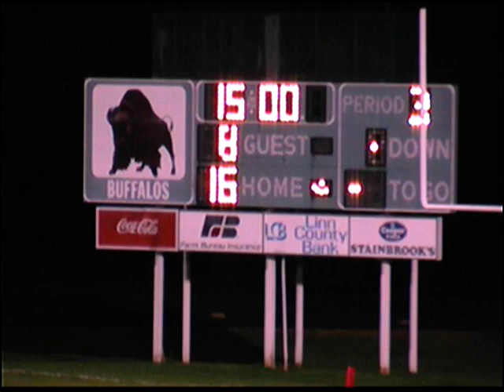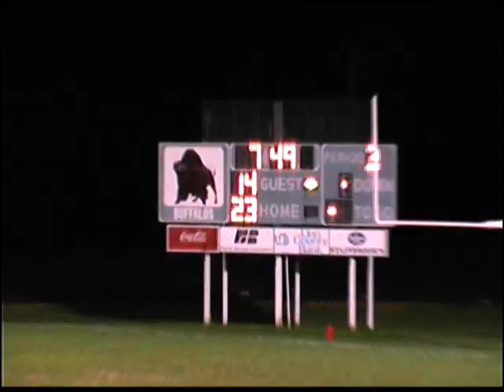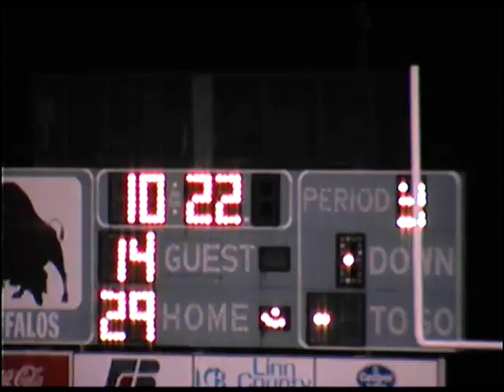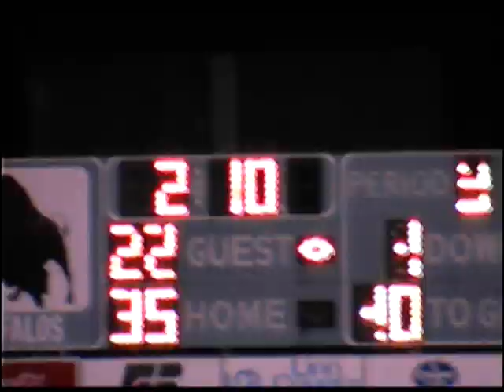w72005 oz vs pv football